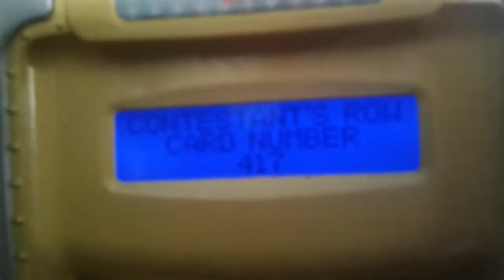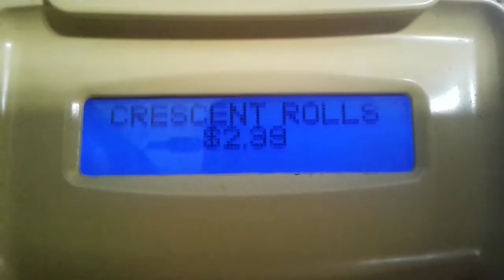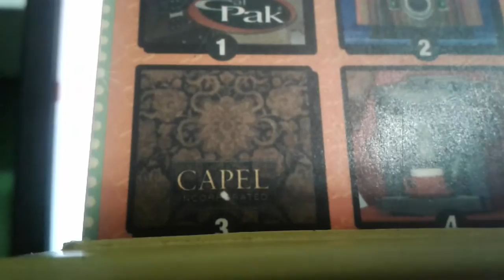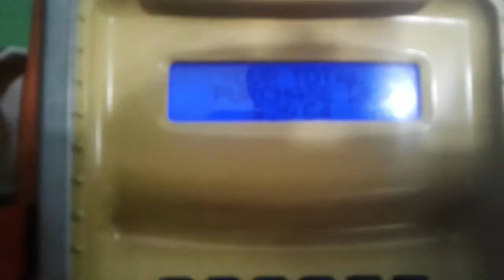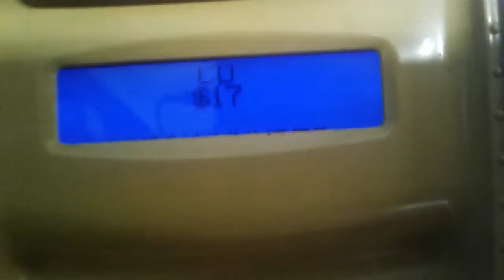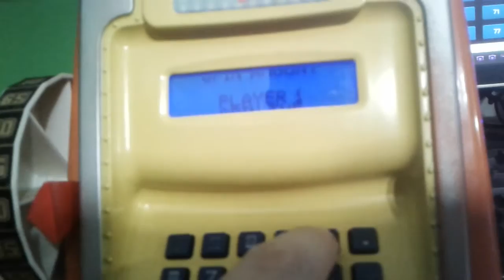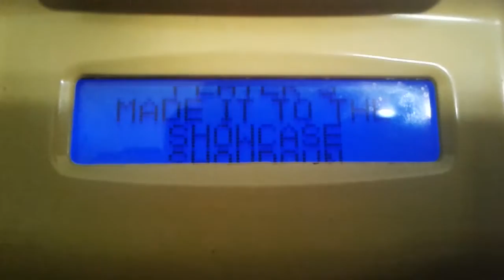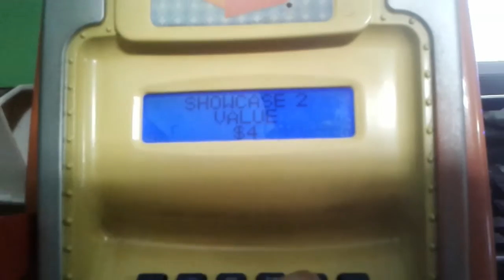The Price is Right Electronic Game Season 2 Episode 4